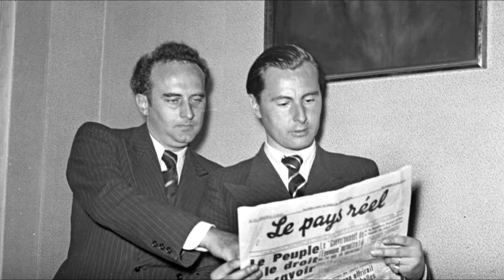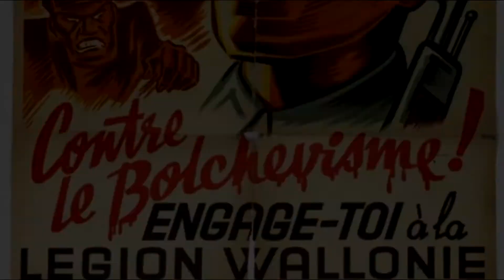Léon Degrelle története, és a rexizmus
Ezen történelmi videómban a vallon rexista vezetőről, a vaskereszt tölgyfalombos lovagkeresztjével kitüntetett, a Wallonien-SS harcos katonájáról, standartenführeréről, Léon Degrelleről lesz szó.

❗️ CSALÁDFAKUTATÁST VÁLLALOK ❗️
Az átlagos, magyarországi családfakutatás áraitól alacsonyabb áron vállalok, lehetőségeimhez mérten bő információval ellátott családfa felkutatást.

❗️ TÉMA KÉRÉS ❗️
- Banki átutaláson és PayPalon keresztül van lehetőség történelmi videó témát kérni tőlem.
- A történelmi videók ára 1000 ft/perc (tehát példának okáért egy 10 perces videó 10.000 ft, egy 25 perces 25.000 ft).
- FIGYELEM! Minden videó MAXIMUM 4 HÓNAPON BELÜL elkészül!

 Hatalmas köszönet az eddigi Rohamosztagosoknak:
Kovács Tibor

 Hatalmas köszönet az eddigi Vitézeknek:
Bogár Ákos

 Hatalmas köszönet az eddigi Támogatóknak:
T S
Turulvér Tömörkény
Daniboy98
Németh Zsolt

A következő történelmi videó 1500 megtekintés, és 100 like után várható!

 Rengetegen érdeklődtetek, rengeteg minden el is kelt gyűjteményem eladó darabjaiból. Leírnám még azon dolgokat, amik eladó félben vannak, és melléjük írom az új, aktuális árakat (több termékből engedtem, kis türelmet kérek, nyaralásban vagyok, pénteken tudok ezen ügyben írni ha már küldtetek/ha terveztek e-mailt írni):
- Kézműves honfoglalás korát idéző szőrmés táska - FIX ÁR: 3.5000 forint (ALKUKÉPES!)
- Eredeti, fellelt állapotában talált szovjet katonai övcsat - 3.000 forint
- Székely zászlók 40x60 cm - 2.300 forint/db (ÖSSZESEN 14 DB VAN MÉG BELŐLE)
- Magyar honvédségi hétköznapi rövid ujjú ing - 1.800 forint/db ( 2 db van elérhető belőle)
- Brit sivatagi eredeti DDPM egyenruha  - zubbony (megjárta az iraki háborút), nadrág, boonie kalap, taktikai mellény - 40.000 forint (csak egyben eladó)
Kicsit kakukktojás, de: - 3 db hibás fejhallgató - 2.000 forint

Felhasznált zenék:
Marche du 7ème Régiment de Ligne
Catholic and Royal Army (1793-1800) French Royalist chant Les Bleus Sont Là
Hymne von Wallonien (WLNDE Text) - Anthem of Wallonia (German)
Belgian Congo (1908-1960) Anthem La Brabançonne and Vers l'avenir
Vers l Avenir - magyar felirattal Rexista Himnusz
Romdiredom
Rammstein - Deutschland [Lyric Video]
Le chant du Diable (Refrain et 1er couplet)
Mara Ros - Léon Degrelle Magyar felirattal

Felhasznált filmek:
1944

Felhasznált videóanyagok:
Uit onze zwarte vijvers - deel 1 _ Léon Degrelle, de Führer uit Bouillon (Histories)
Nazi Collaborators 04 of 13 The Belgian Collaborators
y2mate.com - Il Nazismo Esoterico - Leon Degrelle (part 1 of 12)_W5DUc-e64Fk_360p
Autorretrato de un Fascista - Le VolksFührer - León Degrelle
Leon Degrelle _ Face et revers
y2mate.com - Bramy piekieł  Wiking i Wallonien_LGcPAtbOMBs_360p